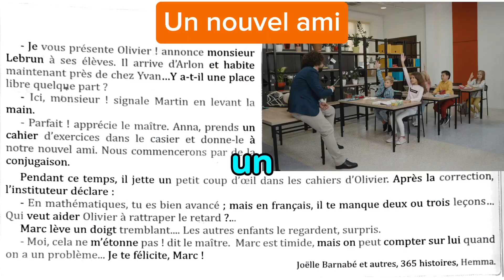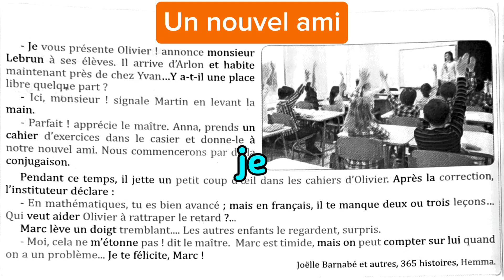Lecture Un nouvel ami UD1 6AEP Parcours français page 10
Un nouvel ami
- Je vous présente Olivier !
annonce monsieur Lebrun à ses élèves.
Il arrive d'Arlon et habite maintenant près de chez Yvan...Y a-t-il une place libre quelque part? -
Ici, mbnsieur ! signale Martin en levant la main.
- Parfait! apprécie le maître. Anna, prends un cahier d'exercices dans le casier et donne-le à notre nouvel ami.
Nous commencerons par de la conjugaison.
Pendant ce temps, il jette un petit coup d'eil dans les cahiers d'Olivier.
Après la correcthon, l'instituteur déclare:
En mathématiques, tu es bien avancé ; mais en français, il te manque deux ou trois leçons..
Qui veut aider Olivier à rattraper le retard ?.. Marc lève un doigt tremblant...
Les autres enfants le regardent, surpris. - Moi, cela ne m'étonne pas ! dit le maître. Marc est timide, mais on peut compter sur lui quand on a un problème...
Je te félicite, Marc !